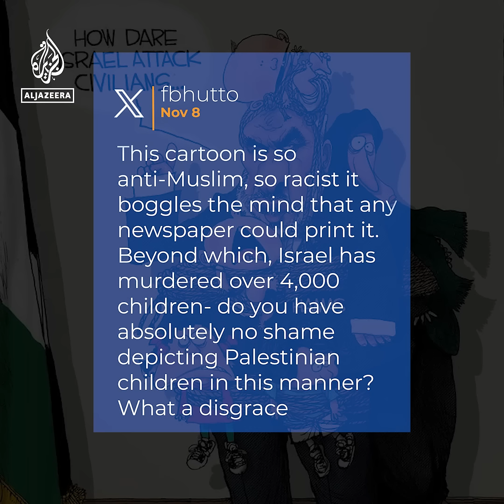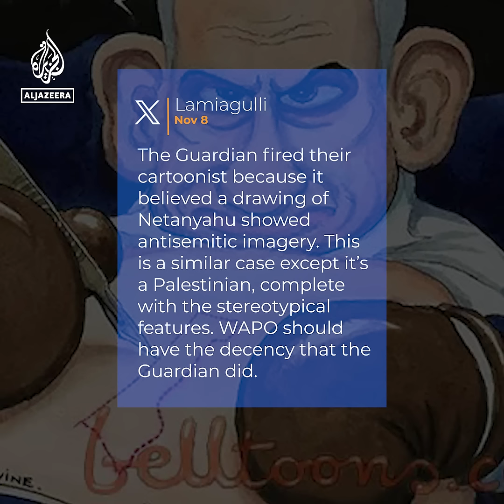Washington Post cartoon on Gaza condemned as racist | Al Jazeera Newsfeed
The Washington Post has taken down a cartoon that’s been condemned as a racist depiction of Palestinians and Arabs.